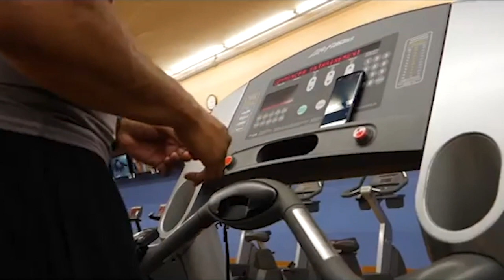Routine Du Succès : Pourquoi Je Prends Le Même Petit Déjeuner Chaque Jour !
Routine Du Succès : Pourquoi Je Prends Le Même Petit Déjeuner Chaque Matin !

Tout ceux qui me suivent sur Instagram savent tous le contenu de mon petit déjeuner de tous les jours. En effet, mon petit déjeuner est toujours composé de flocon d'avoine, de fruits sec, des oeufs et de l'eau citronnée. J'ai pris cette d'habitude depuis que j'ai lu le livre de Darren Hardy sur l'Effet Cumulé. Depuis, c'est devenu ma routine matinale.
Découvrez dans cette vidéo la routine du succès.

0:00 Introduction
0:55 Début
2:40 Le pouvoir de l'effet cumulé
3:43 Persévérer
4:37 Mettre en place une routine

▬▬▬▬▬▬▬▬▬FORMATION OFFERTE▬▬▬▬▬▬▬▬▬▬▬

▬▬▬▬▬▬▬▬▬ MES COACHING ▬▬▬▬▬▬▬▬▬▬▬▬

▬▬▬▬▬▬▬▬ MES OUTILS ▬▬▬▬▬▬▬▬▬▬▬▬▬▬▬▬

▬▬▬▬▬▬▬▬▬▬▬▬ Témoignage client ▬▬▬▬▬▬

▬▬▬▬▬▬▬▬▬▬▬▬ LIENS ▬▬▬▬▬▬▬▬▬▬▬▬

Podcast : Je suis sur toutes les plateformes tu peux pas me rater